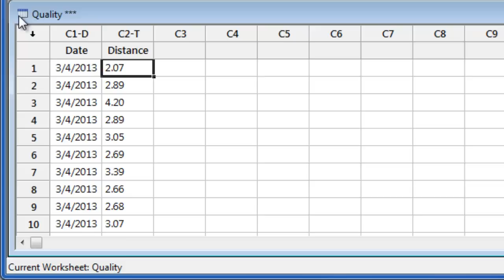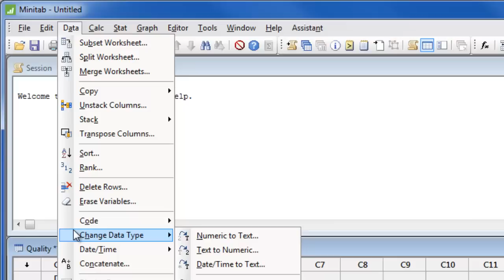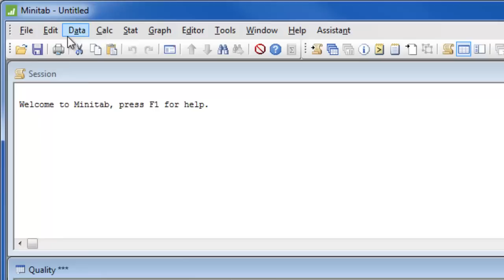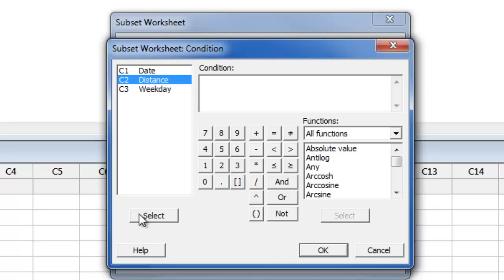How to Manipulate Data using Minitab 17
Minitab is the world's most trusted statistical software for Six Sigma and statistics education. Minitab 17 makes it easy for everyone to analyze and manipulate data like an expert.